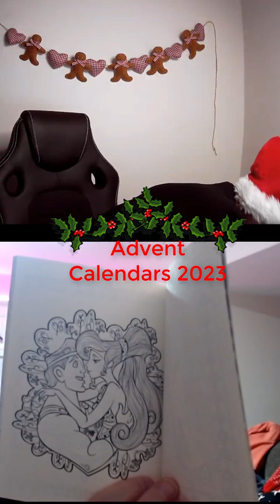Christmas Calendar 2023 Day 5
Its Christmas and its that time for the daily Calendar,
CrazyyCatNip is join Dino once more for another set of Calendars, Disney and Sweets?